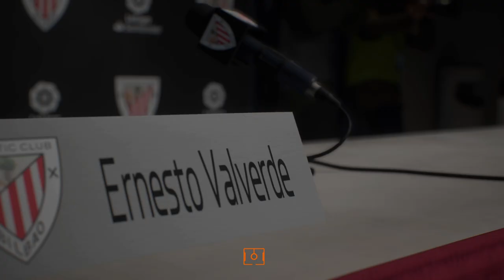Fifa 23 Karriere S1E01 Eine neue Ära beginnt